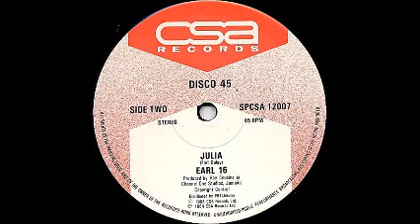Earl 16 - Peek-A-Boo / Julia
A- Peek-A-Boo  00:00
B- Julia  08:06
1984 CSA Records 12"